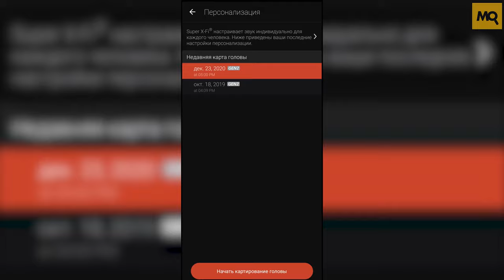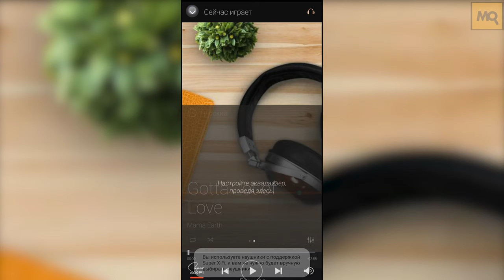Creative SFXI Trio обзор. Трехдрайверные внутриканальные наушники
Creative SFXI Trio – внутриканальные наушники с высоким качеством звучания, поддерживающие технологию Super X-Fi. Проводной способ подключения USB Type-C, поддержка программного обеспечения, аккуратное исполнение, пульт ДУ, дополнительные амбушюры в комплекте, чехол для хранения, кабель в кевларовой оплетке.